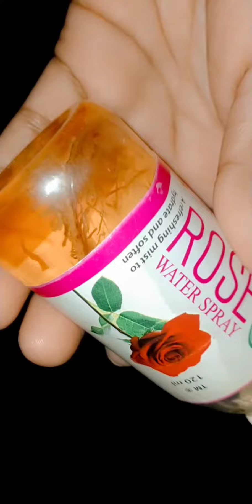whitening saffron toner| Homemade toner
whitening toner
rose water and saffron toner
lifestyle with Sidra
lifestylewithsidravlog